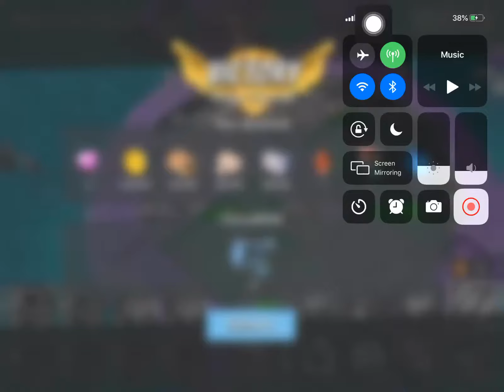Boom Beach - Mega Crab - Attack 49 (Clear=Free Attack) (Cryo Crab=Cryo Bomb Freezer) (Reverse)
Funny :) 49 (Mega Crab) (Cryo Crab=Cryo Bomb Freezer)